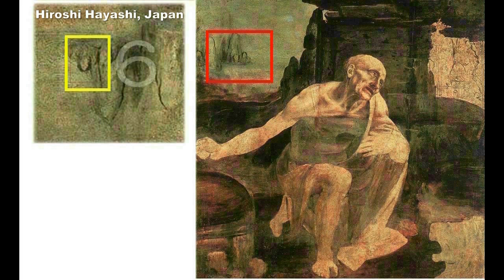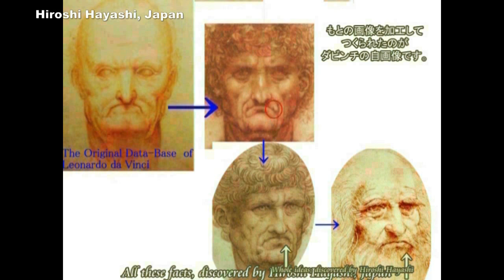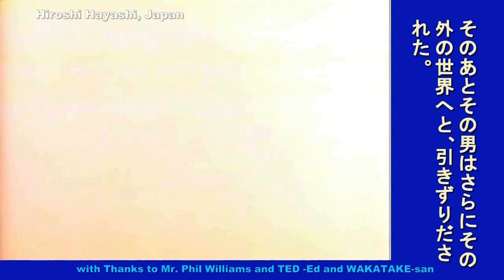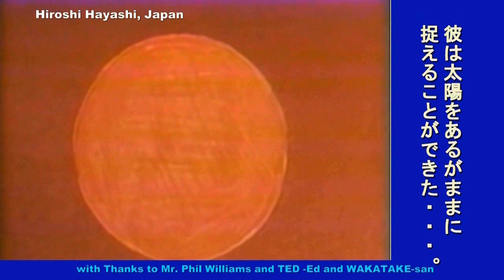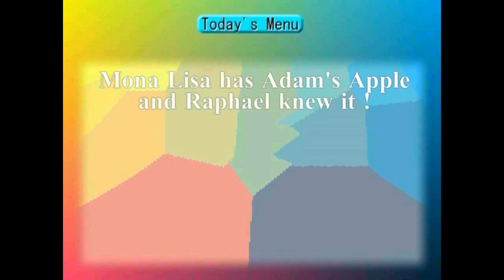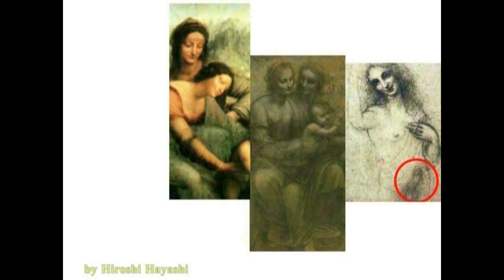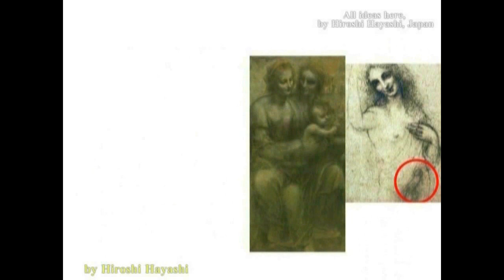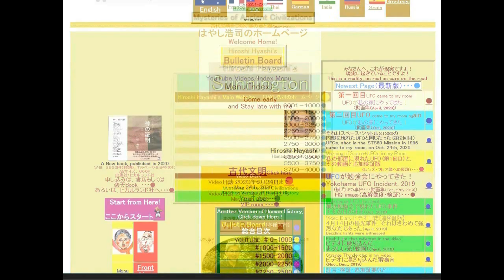4144【02R】【Part2】Christmas for Cain the Christ=Platoカイン・キリストのためのクリスマス＋プラトン、私は道であり光Hiroshi Hayashi JP